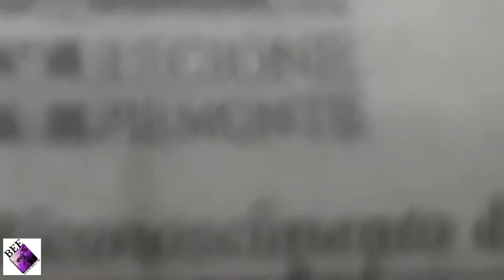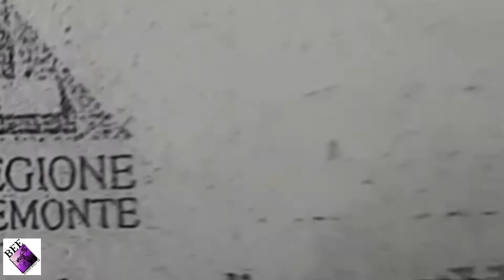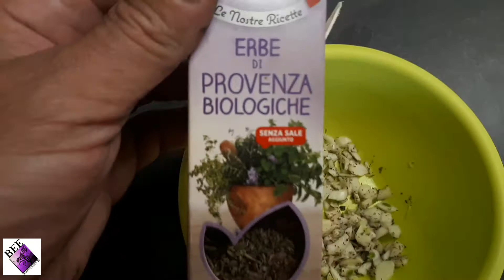Funghi sotto olio dalla A alla Z seconda parte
in questo video vediamo come preparare i funghi sott olio questa è la seconda parte.qui sotto vi lascio il link del primo video e del mio canale per potere andare veloci sui miei video .